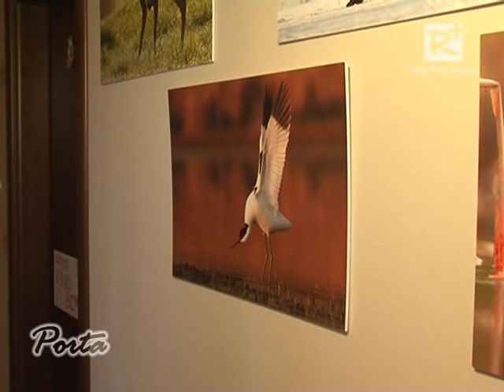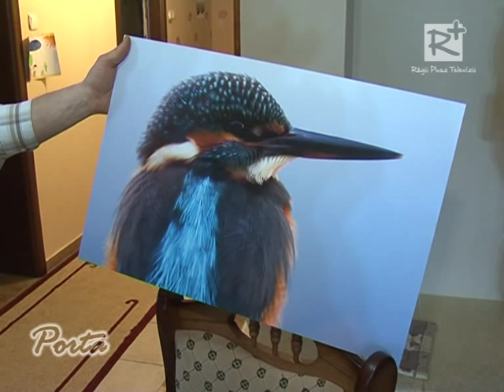Vadászfegyver helyett fényképezőgép - Gódor MIklós természetfotós, Dány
Vadászfegyvert cserélt fényképezőgépre egy dányi fiatalember, aminek köszönhetően elérhető közelségbe hozta az emberek számára is a különböző madárfajokat.